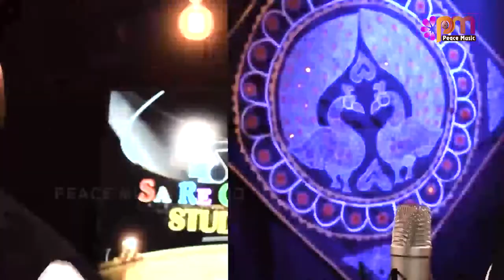Rahi Tu Rahon Main... B K Ramesh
Song - Rahi Tu Rahon Main
Singer - B K Ramesh